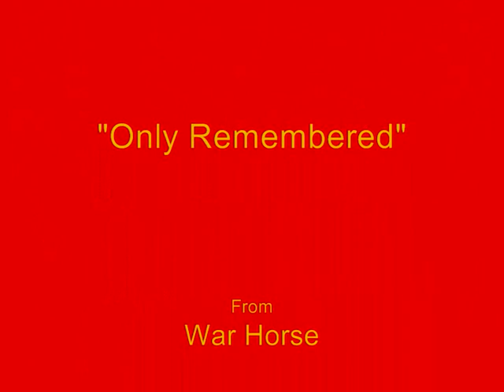Only Remembered - War Horse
At the 2012 Ceremony of Beating Retreat on Horse Guards Parade, in the presence of Their Royal Highnesses The Earl and Countess of Wessex, the Household Cavalry Mounted Band were joined by musician, singer and actor John Tams for a special performance of "Only Remembered" from the National Theater's award-winning production of War Horse. In a special collaboration "Joey" appeared together with John Tams - co-arranger with H Brough of the 1891 Hymn by Dr Bonar - on Horse Guards Parade for a special performance of "Only Remembered".

The conductor is Captain Jason Griffiths, (Director of Music of the Band of The Blues and Royals).